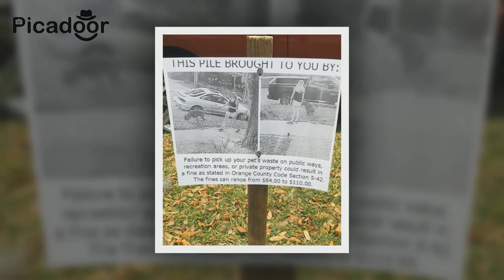Top Funny Picture Taken At The Right Moment #13| Perfectly Timed Photos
Top Funny Pictures Taken at the correct Moment
Best forty Weirdest Photos Ever II Fails Funny Compilation
A funny list of high forty most uproarious weirdest photos round the world. Some at funny fails, and a few at right moment photos.

Top thirty Weirdest photos Ever II Fails Funny Compilation